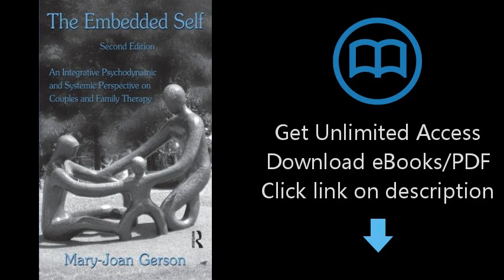The Embedded Self, Second Edition: An Integrative Psychodynamic and Systemic Perspective on Couples